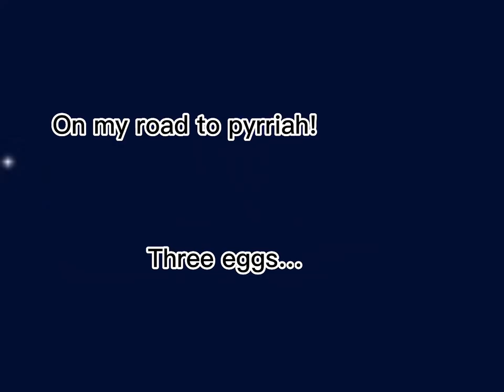THE DRAGONET PROPHECY trailer OFFICIAL OUT IN NOVEMBER ONLY ON YOUTUBE